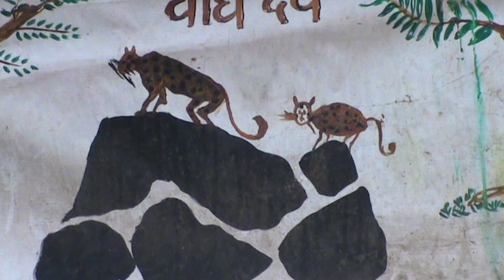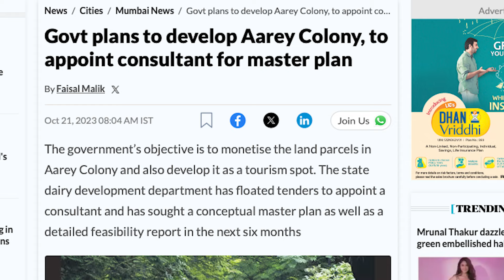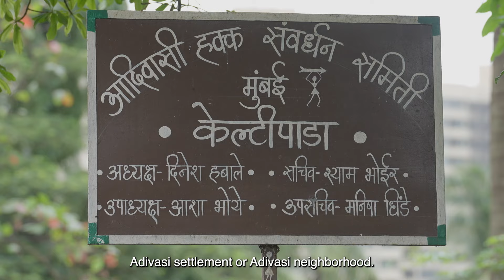Songs of Resistance: Aarey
Warli Adivasis including Prakash Bhoir and the hip-hop crew Swadeshi unite in 'The Warli Revolt' to resist tree felling in Aarey forest (Mumbai) for a metro car shed. Resisting powerful forces, their music and activism persist, challenging mainstream development narratives and advocating for environmental justice and Adivasi rights.